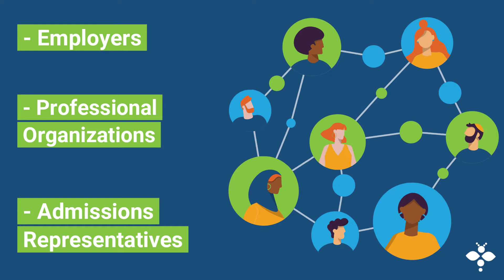CareerEco Virtual Events